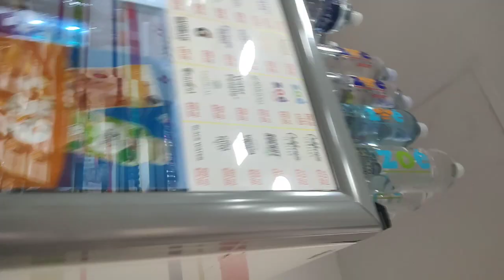picking up girls in Leon, mexico tour, Nofap since 2000, travelled earth for 10 year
Beard or no beard?